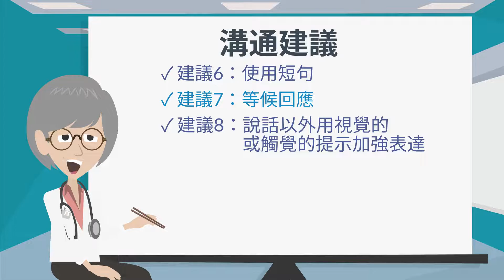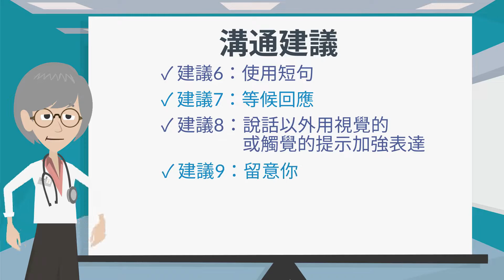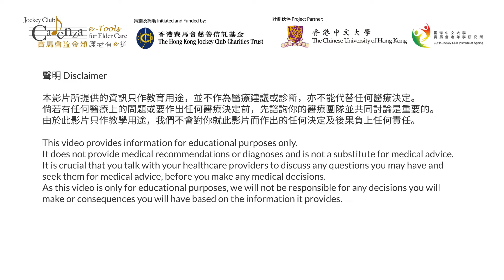【照顧認知障礙人士】5. 十項溝通建議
老唔惱 – 認知障礙耆妙法寶
Demand on your CARE: Care of a PERSON with dementia

護理人員對認知障礙症患者至關重要。在本課程中，您將學習從患者的角度理解並回應他們的行為含義。
People with dementia are crucial to caregivers. In this course, you will learn to understand and respond to the meaning of their behaviour from their perspectives.